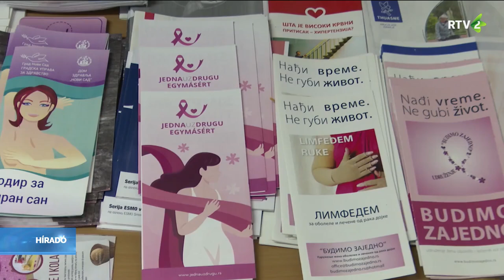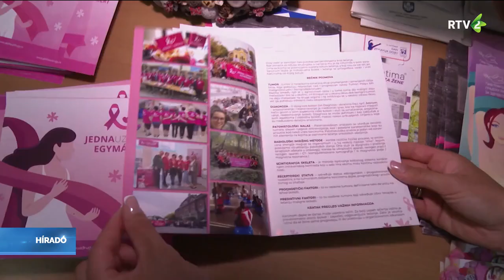A mellrák elleni küzdelem napja alkalmából emléksétát szerveznek Szabadkán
Az Egymásért – Melldaganat Megelőzéséért és Gyógyulásunkért Egyesület immár ötödik alkalommal szervezi meg a „Tanja bátorságösvényén” elnevezésű emléksétát Szabadka központjában.